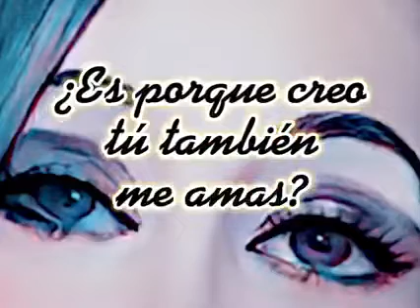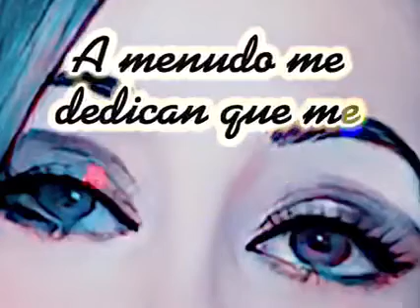Dion & The Belmonts…I Wonder Why